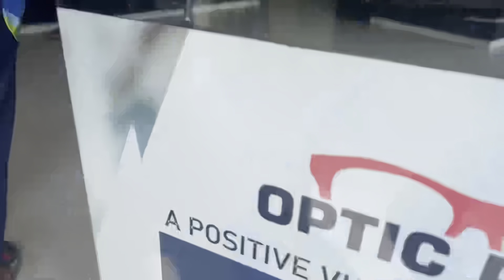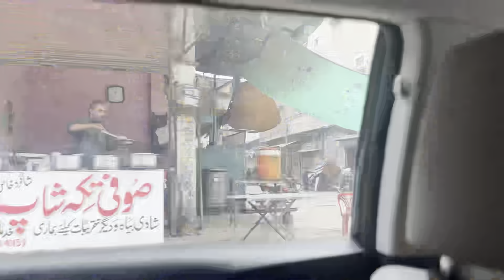11th vlog Fun time with friends ❤️ and apointment of fazi bhai with Dr|@NaveedMalik12yt |navi vlogs